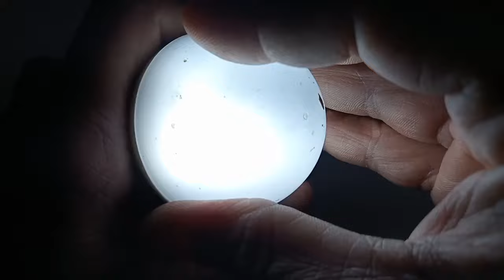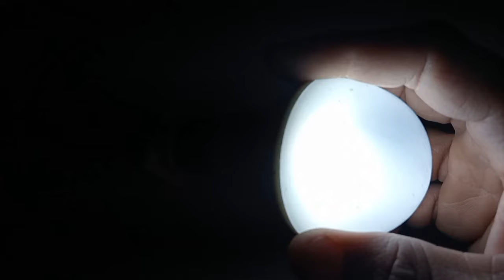diode से led bulb को ठीक करे || how to repair LED bulb using diode || Havells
diode से led bulb को ठीक करे || how to repair LED bulb using diode || led bulb repair kaise kare || Havells Led Bulb Repair

Description

led bulb

led light

mastermind chart

led bulb kaise banaen

kharab led bulb ko thik kaise kare

alidi balb repairing

bulb kaise banate hain

bulb repair in hindi

bulb kaise theek karen

led bulb kaise repair karen

led bulb protection

light bulb protection

led bulb blinking problem

led bulb kaise sahi karen

Tripod :-

Mobile Holder :-

My Mobile :-